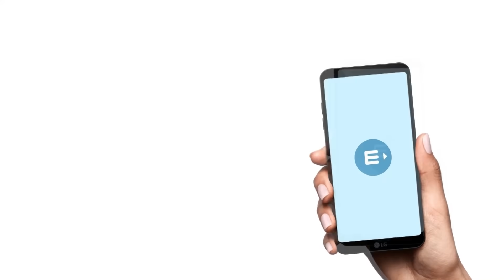வீட்டில் இருந்தபடியே Easy ah English கற்க வேண்டுமா?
Entri Appயில் எங்கள் புதுமையான பாடத்திட்டத்தைப் பயன்படுத்தி Spoken Englishஐ எளிதாகக் கற்றுக் கொள்ளுங்கள், எங்கிருந்தும் ஆங்கிலம் பேச உங்கள் நம்பிக்கையை வளர்த்துக் கொள்ளுங்கள். இப்போதே Entri App-ஐ download செய்து வாய்ப்பைப் பயன்படுத்திக் கொள்ளுங்கள்